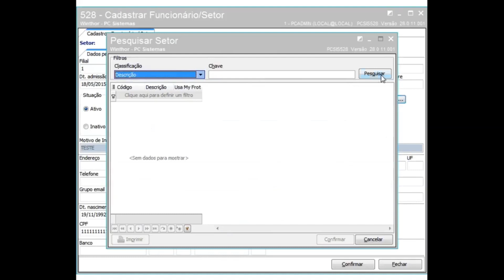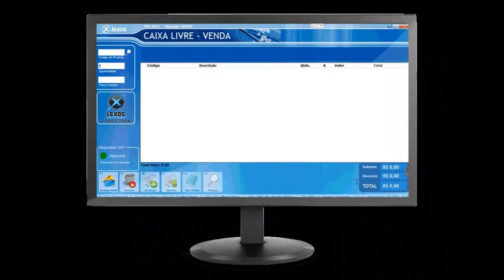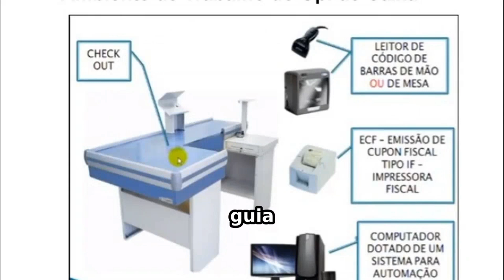TREINAMENTO para OPERADOR de CAIXA: Conheça todos EQUIPAMENTOS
Aprenda a operar um caixa de supermercado EM 4 MINUTOS sem sair de sua casa; aprenda agora na prática.
SEJA BEM VINDO(A) AO CANAL